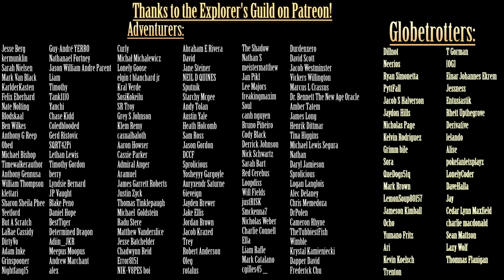Exploring the SCP Foundation: SCP-5236 - Ethics Committee Inquest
Written by: LiterallyMechanical